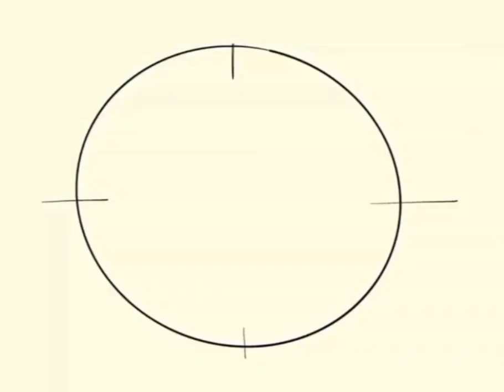second vlog. sopport my fage we love you🤍😍🥰